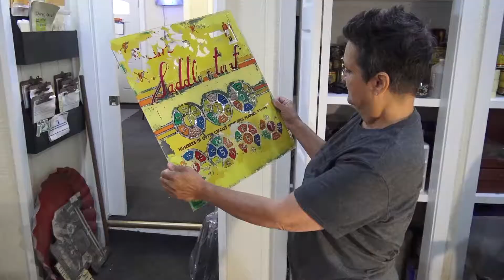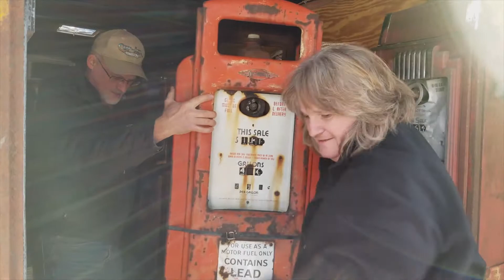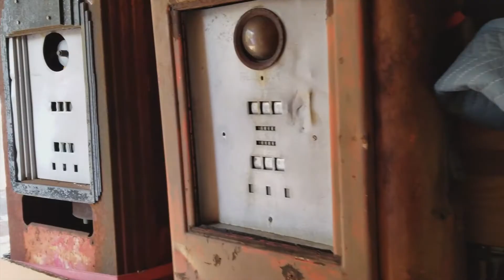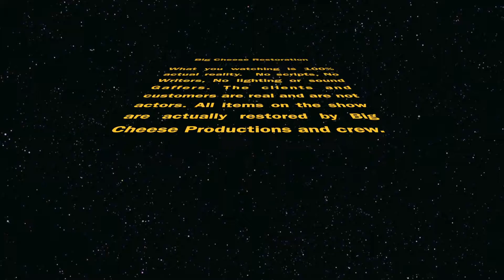Big Cheese Episode 19 HOWELL.G1NBC.COM